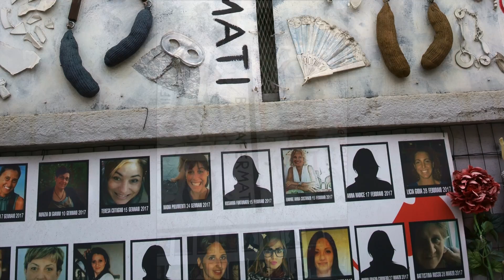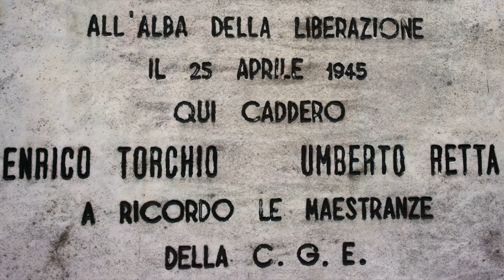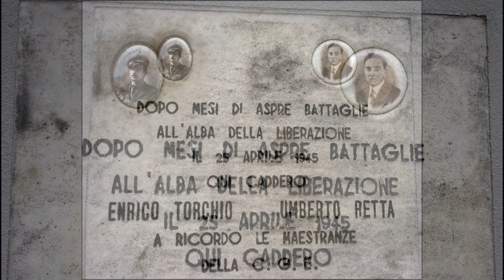Ballade poétique Milanaise.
Cette vidéo traite de Ballade poétique Milanaise. Milan